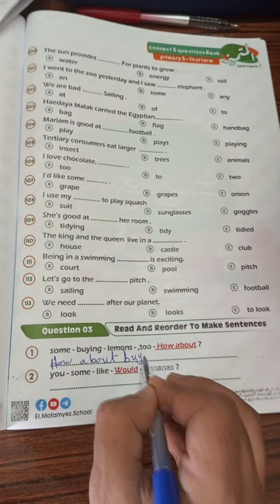connect 5 term 1 capsule 12 Oct. exam